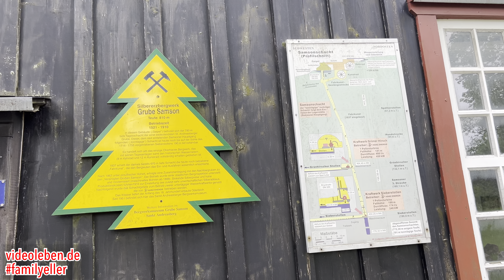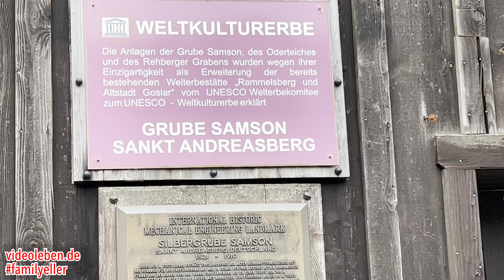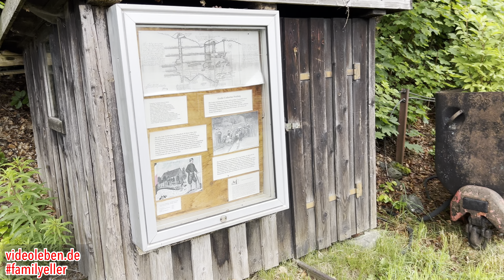Grube Samson in Sankt Andreasberg im Harz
Wir waren zu Gast in Sankt Andreasberg im Harz und sind beim Brötchen holen immer an der Grube Samson vorbeigekommen. Hier ein paar Aufnahmen dieser aktuell nur noch Museumsgrube.